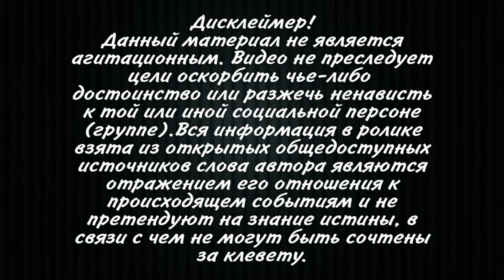Врач Саакашвили рассказала,как он готовится к судебному заседанию!Суд завтра 29.11.21 над Саакашвили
Лечащий врач бывшего президента Грузии Михаила Саакашвили Нино
Гогоришвили рассказала, что политик планирует присутствовать на судебном
заседании 29 ноября.